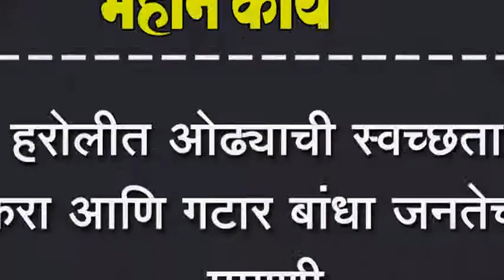हरोलीत ओढ्याची स्वच्छता करा आणि गटार बांधा जनतेची मागणी